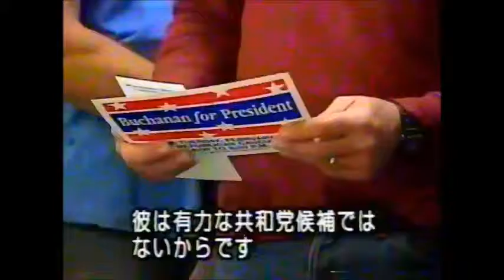Marvin McGraw NHK TV Japan Television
Louisiana held the first presidential primary in the nation on February 6, 1996